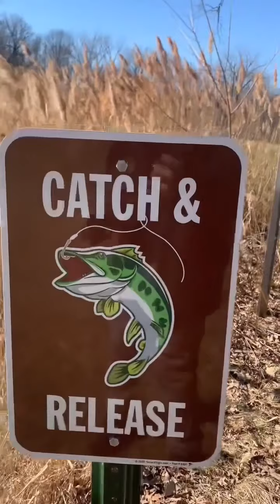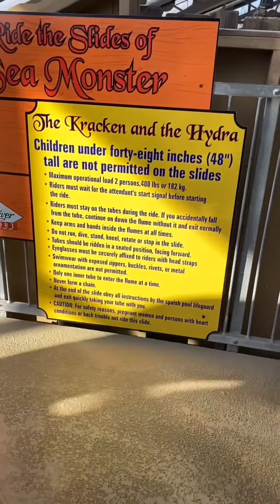Having fun at Pirate's cay indoor water park!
Hi! We love taking our girls to water parks. They enjoy it and we (dad & mom) do too!!! In this video you'll see the girls having a great time @ Pirate's cay indoor water park! We had such a great time!! We are creating memories and having fun! We hope you guys like the video.